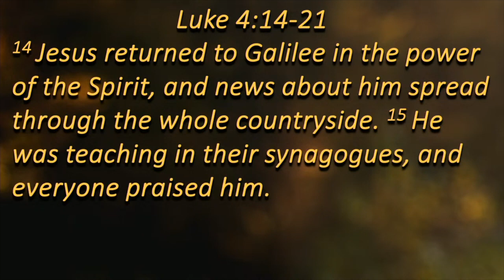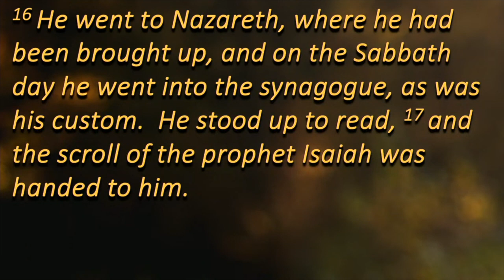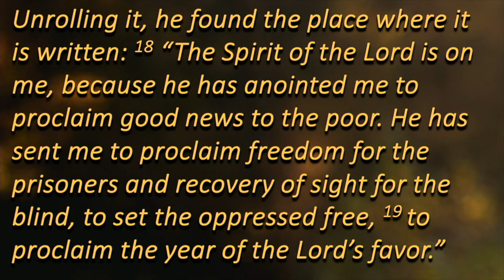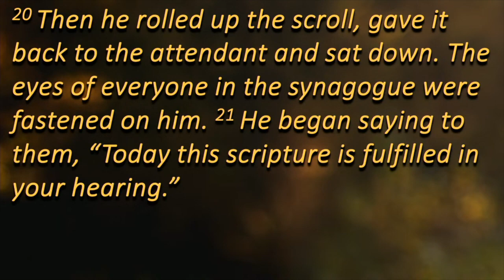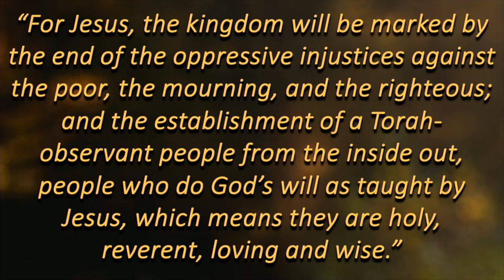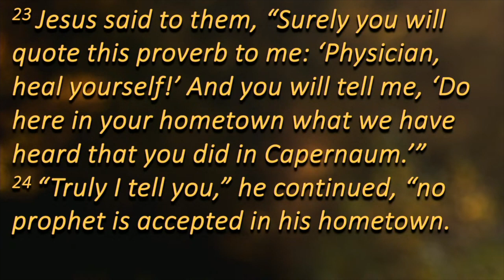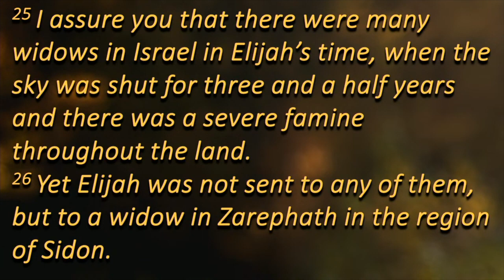Jesus' Unconvential Mission - Luke 4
The One Thing: Jesus had a specific mission here on Earth. See how you can break free in your life to become the hands and feet of Jesus in a world that needs to hear Good News.

1. Do you have a regular rhythm to your day or week? How is this pattern helpful to you? How can it be holding you back in some ways?
2. Imagine someone came up to you and said, “I don’t know this Jesus person. Can you tell me about Him? Why do people follow Him?” What would you say in response?

Scripture Study
Luke 4:14-30
1. Right before this passage we read in Luke Jesus being tempted in the Wilderness after fasting & praying for 40 days & nights. Now as He begins publicly teaching how do people respond to what He was teaching? Why would they respond as they did?
2. In verses 24-27, Jesus points out that in the Old Testament times the great prophets Elijah & Elisha were guided by God to Gentile believers, non-Jewish believers. At this time the Jewish people thought that as God’s chosen people only they would be saved by the Messiah.  How would Jesus sharing Gentiles being saved disrupt their worldview?
3. What can we learn today about our own worldviews? Are there ways unknowingly we could exclude some from hearing the Good News?

Faith Into Action
1. What is a mission or passion Jesus gave you as a way to serve in your life with the Gospel?
2. Share some practical ways we can show up and care with people we encounter in our weeks.
3. Name a culture, demographic, political background that is not as familiar to you. Spend time in the coming weeks to learn about & from this group. What is God teaching you through this exercise?

Prayer
1. Share own personal requests with one another; can share updates from previous ones. Share the joys, the lows and the in-betweens.
2. Pray for the Holy Spirit to help you step out of your comfort zone or grow in your worldview. Seek to love and see in just a little way how God sees & loves others.

Originally Preached: October 8, 2023

Discover Church Brooklyn Park, MN